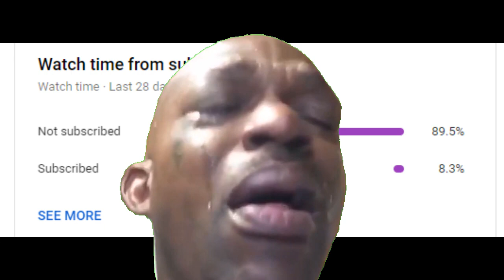FREE FIRE VIP GLITCH❗ DATA CONFIG FF❗ DRESS GLITCH FREE FIRE ❗ VIP GLITCH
No password

VIDEO TOPIC
1.vip costume glitch free fire
2.vip dress glitch free fire
3.free fire dress glitch 2020
4.vip glitch pack free fire
5.costume glitch free fire
6.free fire vip glitch pack
7.free fire cloth glitch
8.rare costume pack
9.data config
10.free fire costume glitch
11.super vip glitch pack
12.glitch free fire dress
13.how to do costume glitch in free fire
14.free fire clothes glitch
15.data config vip
16.data config freefire
17.freefire bundle glitch
18.new vip glitch
19.vvip costume glitch
20.How to get free bundle in free fire